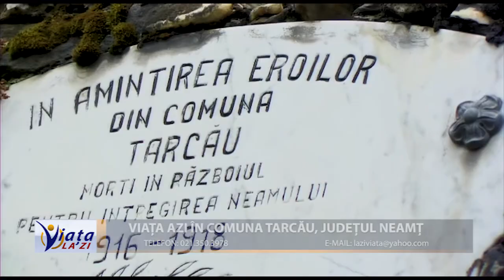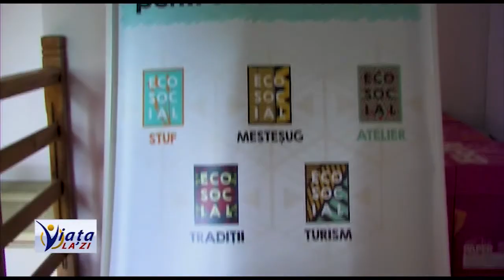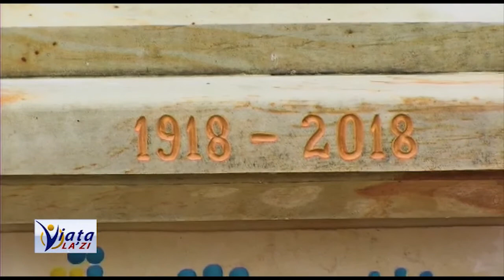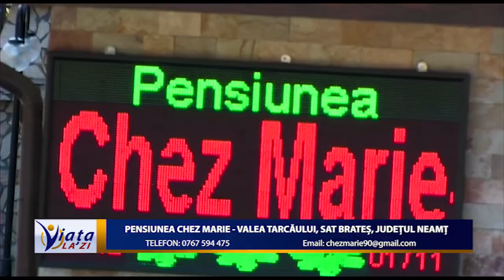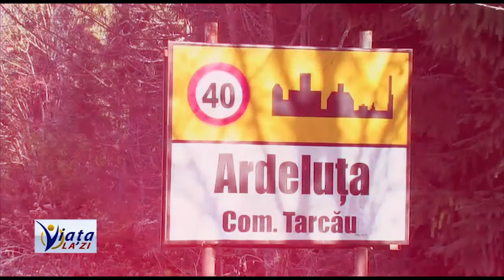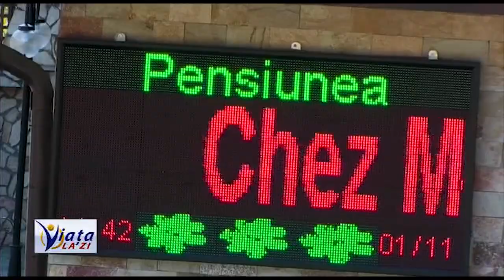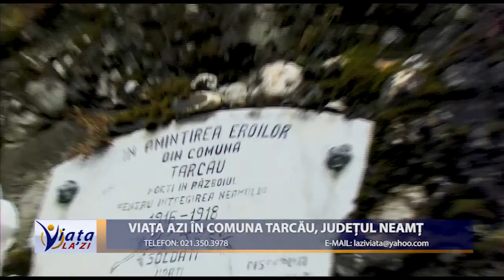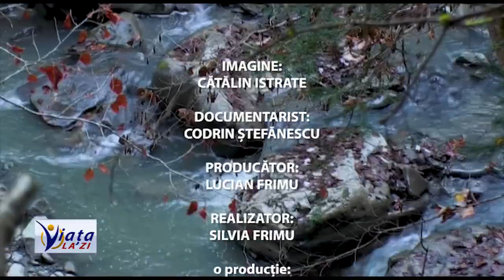Viata la zi comuna Tarcau, judetul Neamt 23 noiembrie 2019